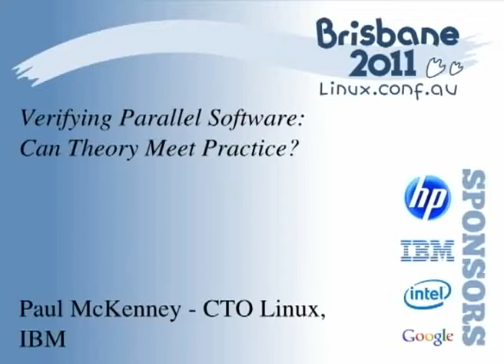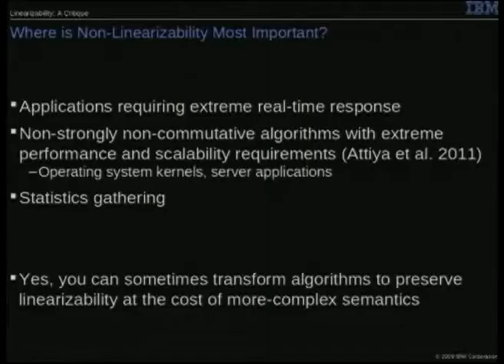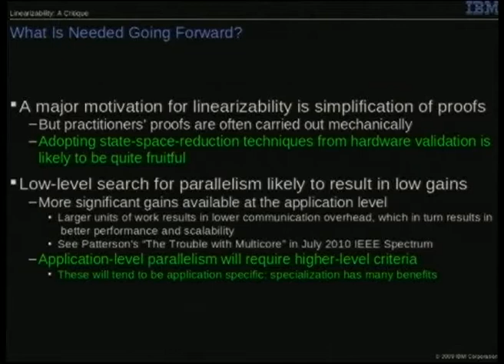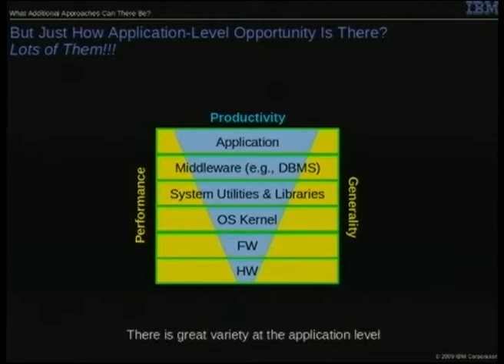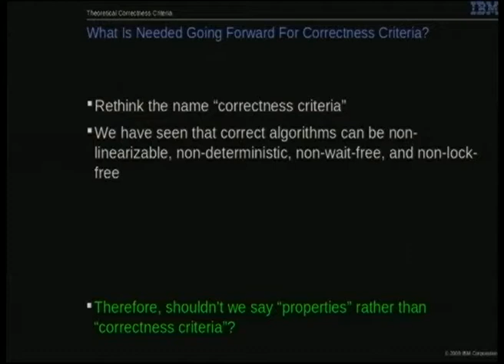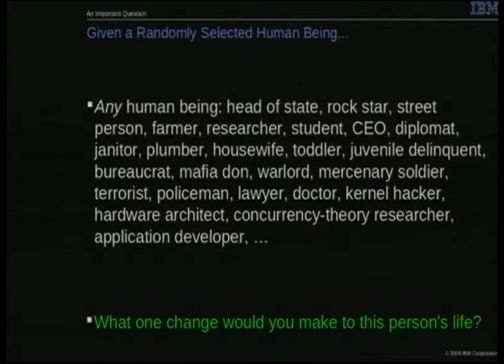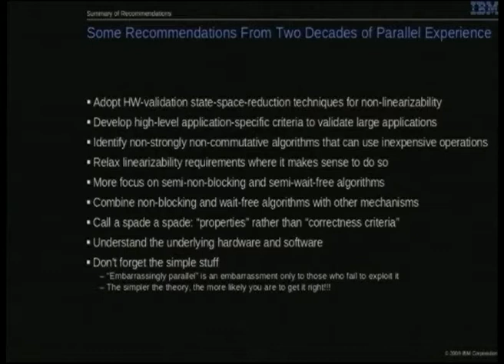Verifying Parallel Software: Can Theory Meet Practice?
Presenter(s): Paul McKenney - CTO Linux, IBM